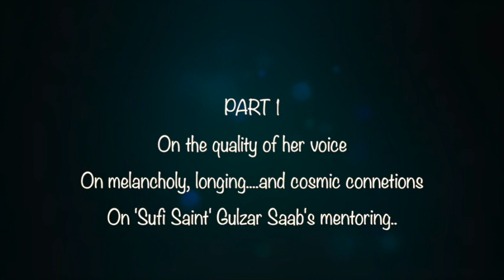Tere Ishq Me...Heart to Heart with Rekha Bhardwaj - Part 1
Interview by Shailja Chandra for Voice of India FM89.7, Eastside Radio Sydney. Listen live on Sundays 10 am onwards on FM89.7